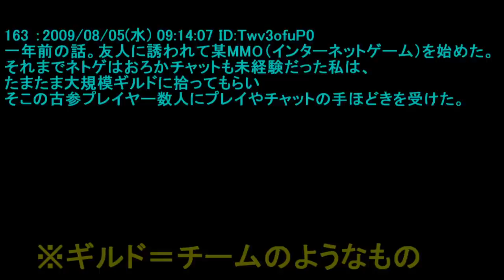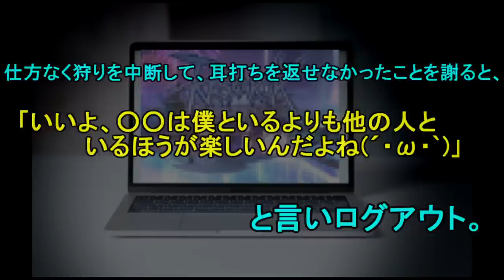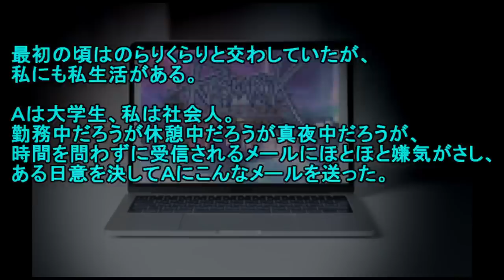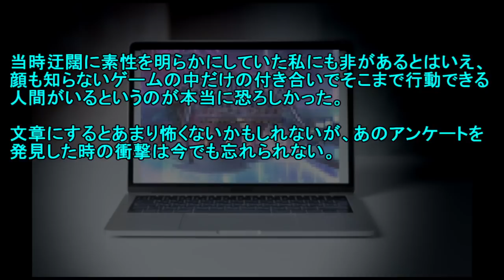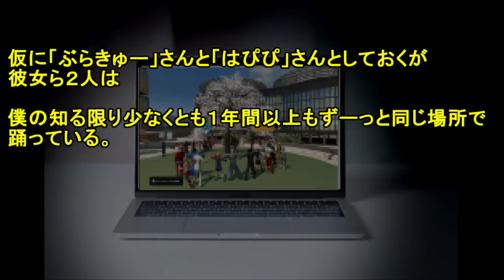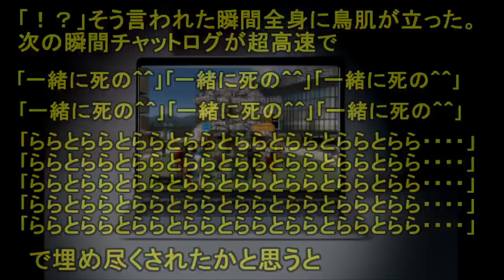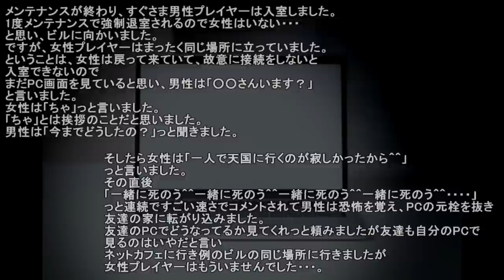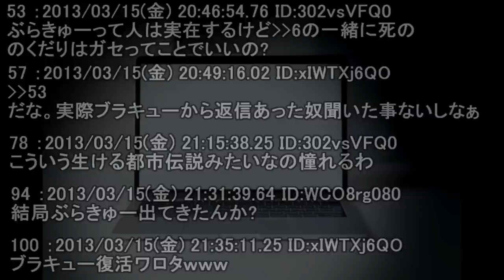【2ch恐怖】ネトゲの怖い話(´・ω・｀)【ゆっくり解説】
以前も似たようなやつがいたって？気のせいですよ！